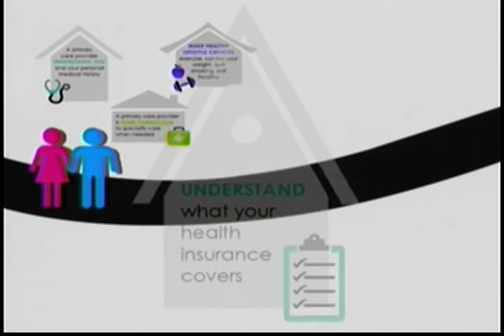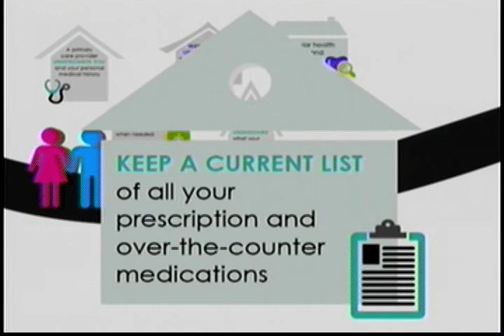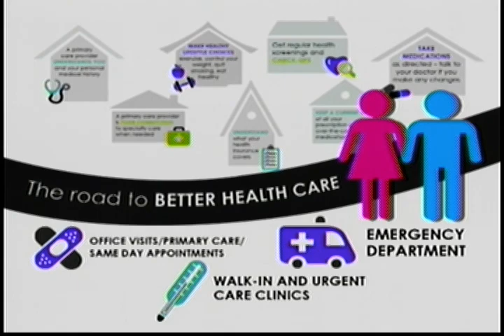Road to Health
How to actively manage your Health Care